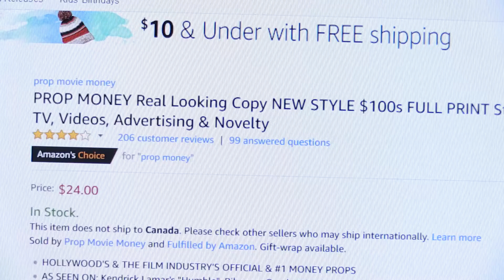How to be Rich on the Internet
Money making 101